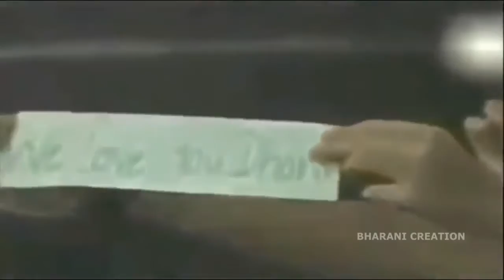Mersal teaser dhoni verision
Mersal dhoni verision